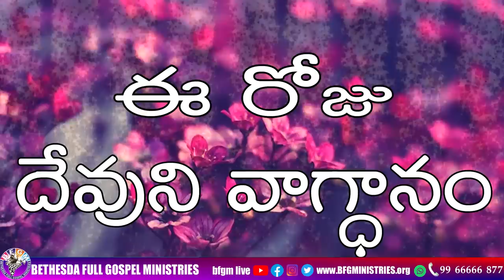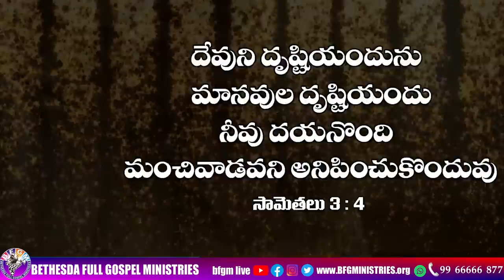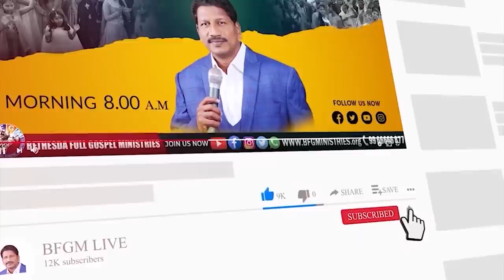Today's promise 15.01.2023 | BFGM LIVE